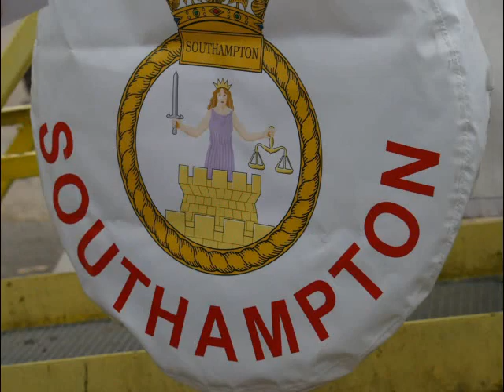Armada 2008 Rouen-14-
Armada de Rouen du 5 au 14 juillet 2008. Le navire britannique "HMS SOUTHAMPTON".